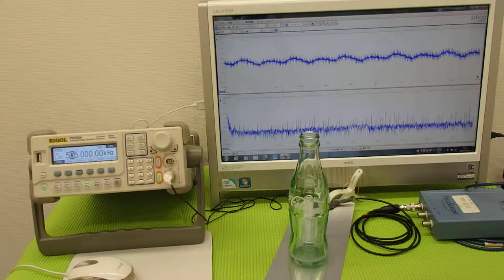超音波実験 Ultrasonic experiment